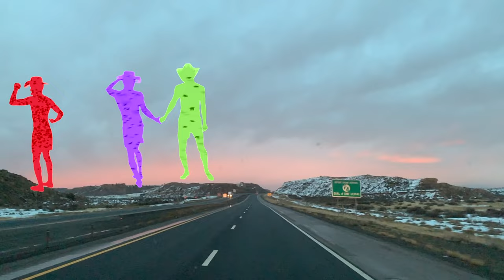A.A. Bondy - Images of Love (Official Music Video)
A.A. Bondy's "Images of Love" official video from the album Enderness

Video by Josh Rawson / Bondy